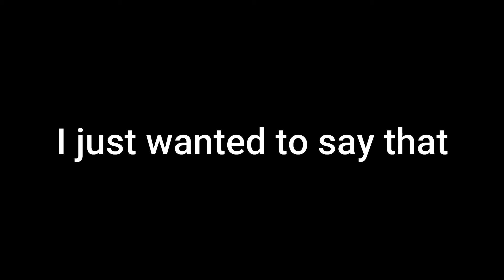My Mic Broke :(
печальный